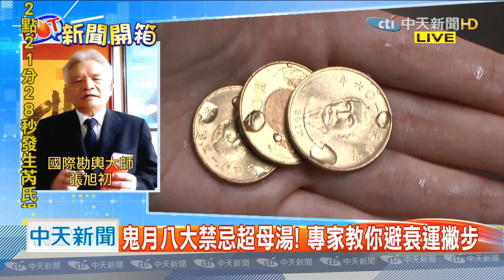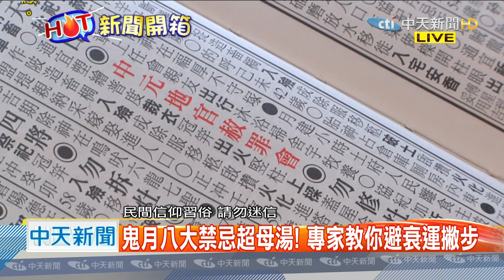HOT新聞開箱》鬼月八大禁忌超母湯！專家提醒今年的鬼「特別凶」 招財改運避衰撇步報你知！｜2020.08.19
受訪者：國際勘輿大師 張旭初